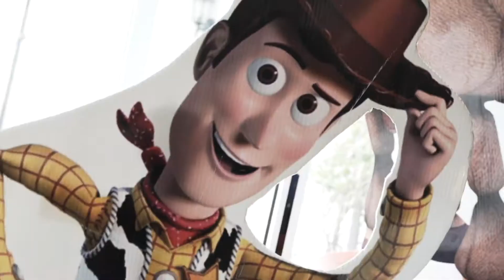Piñata 14 Feb